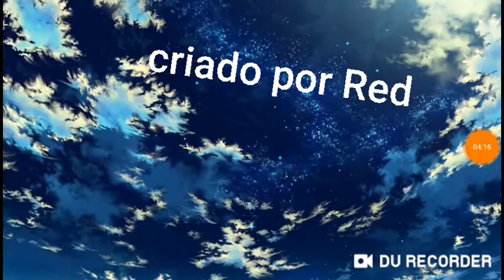Gacha life: Among Us Ep 8# - Grande Final (Final)